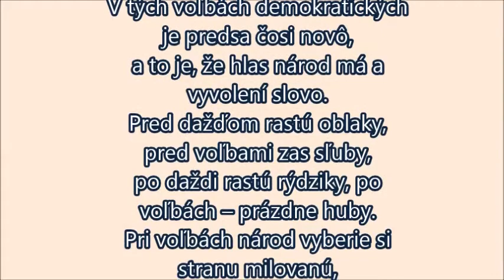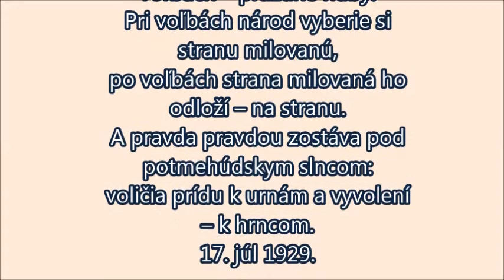Janko Jesenský o voľbách...